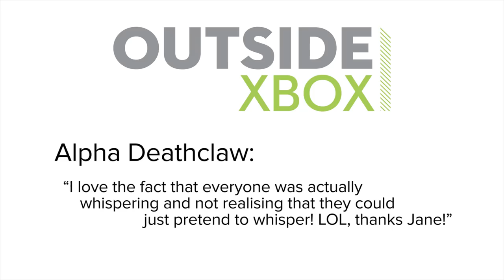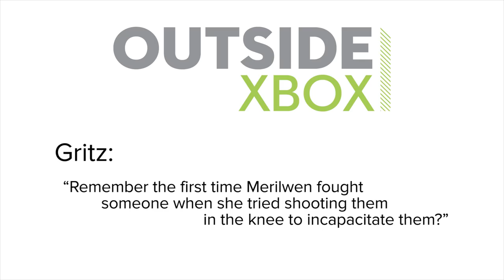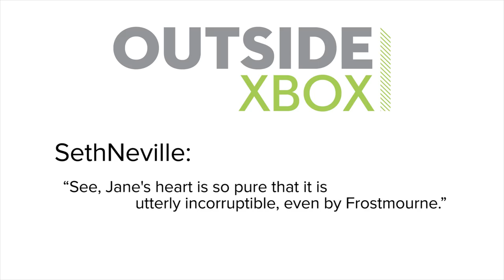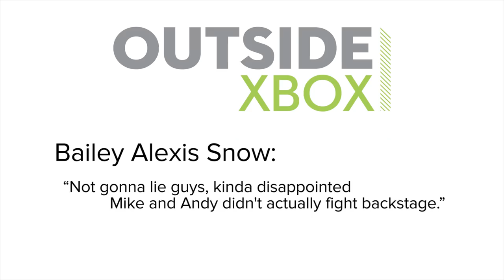Forza Horizon 4 and Andy's Forza Football Challenge! Show of the Week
Andy, Jane and what we are assured is Mike hail the release of Forza Horizon 4 in Show of the Week, with a trip to a real-life Forza Horizon festival at the Goodwood Estate, England. Later, Andy attempts a kind of proto-Rocket League in his challenge of the week, set in Forza Motorsport 4's car football.

Forza Horizon 4 is out on release date 28 September 2018 on Xbox One and PC (Ultimate Edition), and 2 October 2018 (Standard and Deluxe editions).